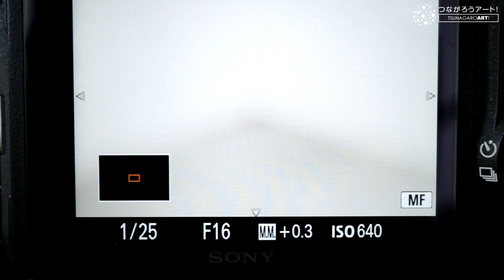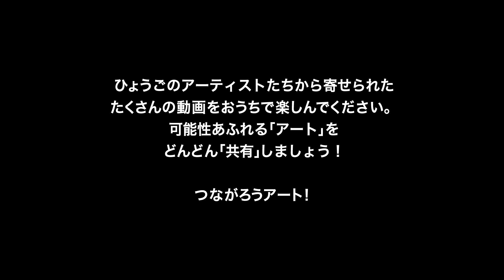つながろうアート！／赤松昌哉《写真家》「自宅でファインアート撮影」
兵庫県にかかわりの深い新進・若手アーティストから届けられた動画作品です。

赤松昌哉《写真家》

室内で撮るファインアート写真の紹介。

コロナウイルスの影響から全国でイベント等の中止が相次いでいます。
写真の作品制作というとお祭りやイベント、街のスナップが多く、写真愛好家の方は悶々とした日々を過ごしているかと思います。

そこで室内で簡単にできる作品つくりを紹介します。
実際に私の作品「ORRB - オーブ」の制作風景を再現します。
身近にある道具を使って、特殊なライティングも必要のない個性的な作品制作が可能です。

【ひょうごアーティスト動画配信事業】
新型コロナウイルスの感染拡大による影響で、長期間による外出規制や新しい生活様式への対応が求められる中、多くの人々の間で将来への不安やストレスによる閉塞感が生まれています。
このような状況の下、人々に芸術文化を通して困難に立ち向かう勇気や明日を生きる活力を取り戻してもらおうと、兵庫県にかかわりの深い新進・若手アーティストらが出演・制作した動画作品をインターネット上で配信し、多くの人々が芸術文化に触れられる機会とアーティストの発表の場を提供する事業を展開しています。
さぁ、可能性あふれるアーティストたちの動画を「共有」しましょう！

Hyogo Arts & Culture Association
HP